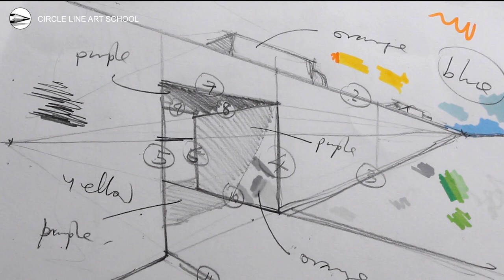How to Draw a Bridge in Perspective: Easy Step-by-Step Narrated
Easy narrated step by step way to draw a bridge in 2-point perspective. Add a truck and some shadows and colour too. If you would like to learn more please Art supplies used
Pencil - I use a 4B Faber-Castell pencil
Paper - Copy paper, A4 in size, 210 x 297mm
Pens - Felt tip pens, Sabilo 68
Eraser - Staedtler Mars
These are the supplies I used, but you should use whatever you have.

Circle Line Art School Episode 484: How to Draw a Bridge in Two Point Perspective: Easy Drawing Tutorial.

Join Circle Line Art School and learn to draw with more confidence from scratch,

Tom McPherson